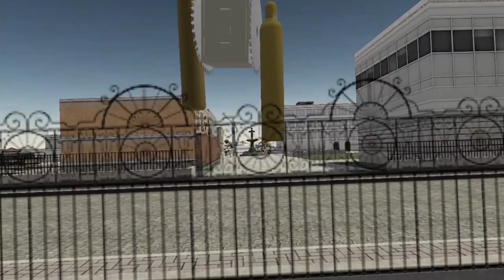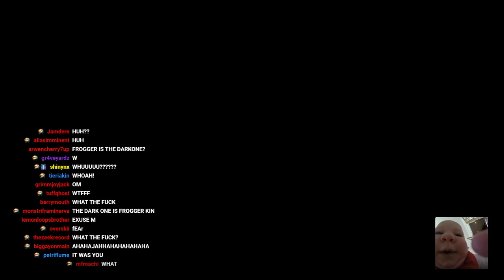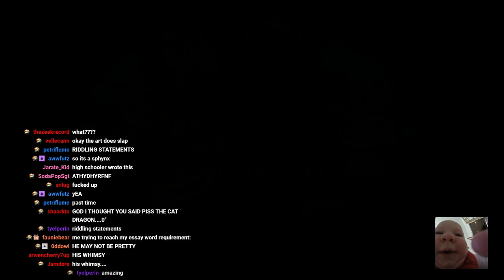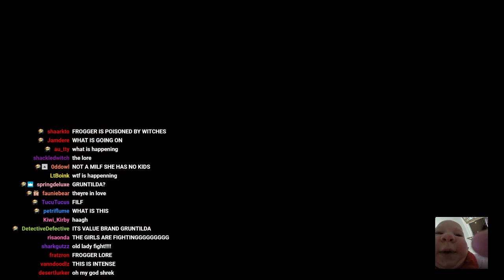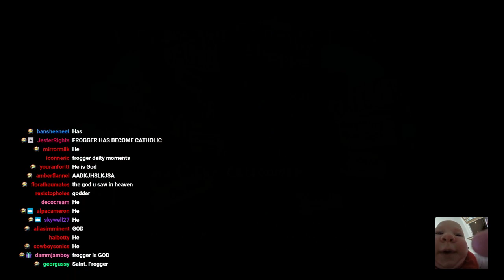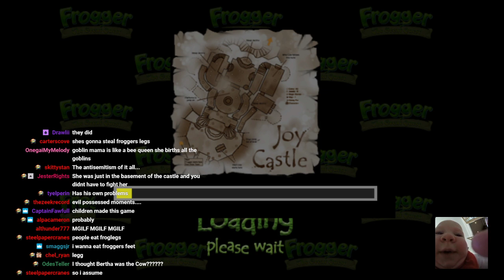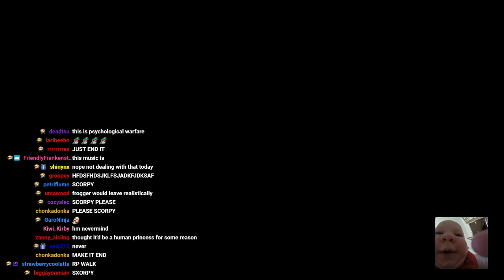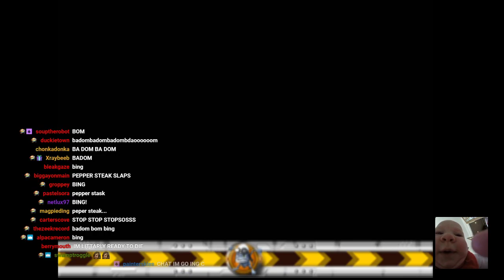The FINAL Frogger Stream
Originally streamed July 10th 2020